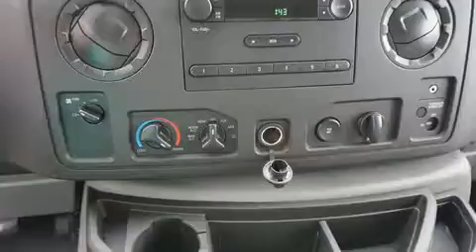2014 Ford E-250 Commercial in Louisville, KY 40219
Sternberg Automotive Sales and Service
6507 Preston Highway

You can expect a lot from the 2014 Ford E-250. With fewer than 25,000 miles on the odometer, this vehicle stands out from the competition! It features an automatic transmission, rear-wheel drive, and a powerful 8 cylinder engine. Ford prioritized comfort and style by including: a tachometer, variably intermittent wipers, front bucket seats, air conditioning, tilt steering wheel, and more. Storage solutions are integrated throughout the interior, demonstrating thoughtful attention to detail. Ford ensures the safety and security of its passengers with equipment such as: dual front impact airbags, traction control, and 4 wheel disc brakes with ABS. Various mechanical systems are monitored by electronic stability control, keeping you on your intended path. We have the vehicle you've been searching for at a price you can afford. Please don't hesitate to give us a call.